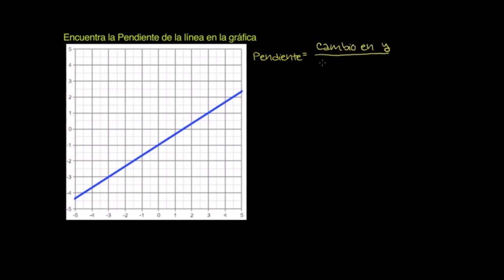18 marzo matemáticas. Pendiente de una línea. Gráfica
18 marzo matemáticas. Pendiente de una línea. Gráfica. Planea